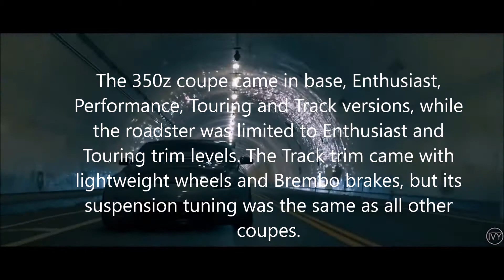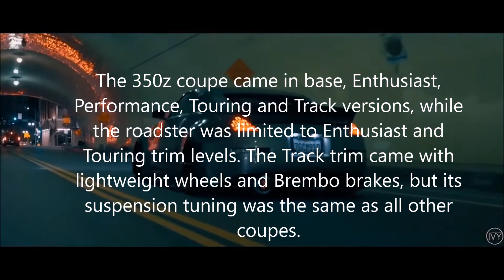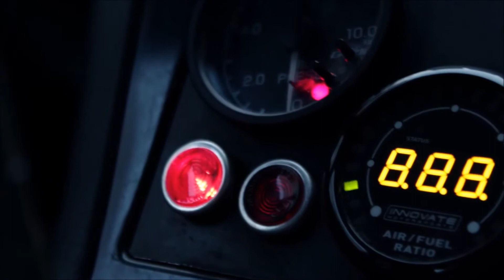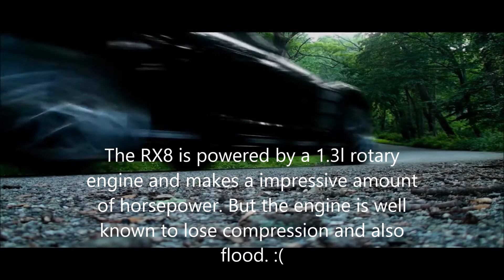5 BEST JDM Cars for UNDER $10,000 [HD]